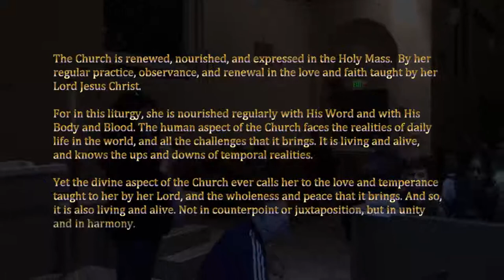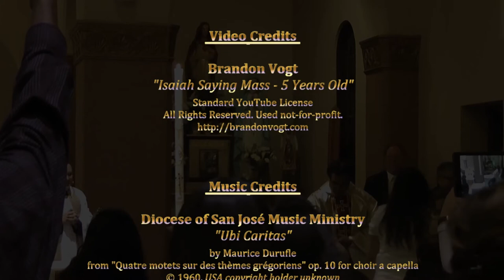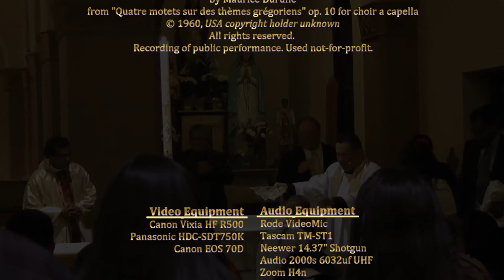Teaching About Mass, Winter 2015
A discussion about the Holy Mass.
St. Joseph Parish, Mountain View, CA
Diocese of San José in California